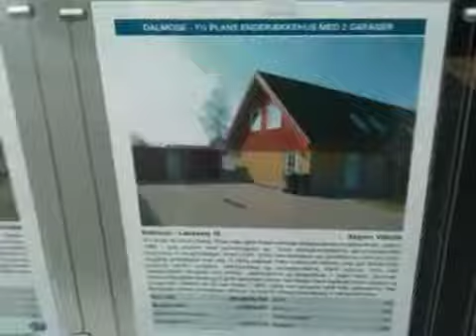Day 7. Outside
Wee I been outside today :) needed some fresh air and had a few things to sort out.